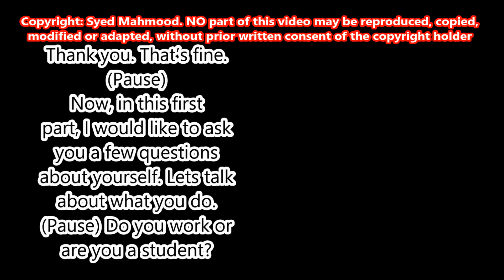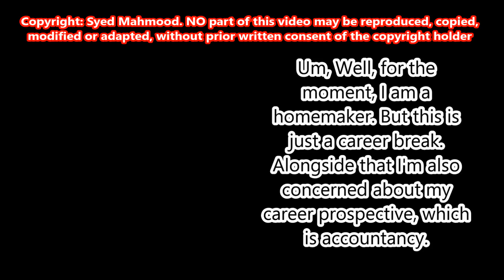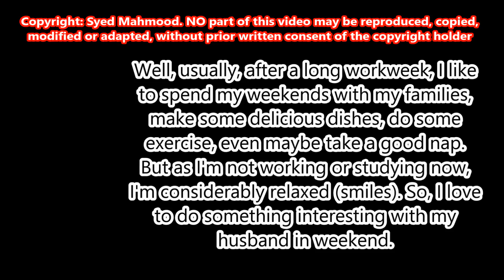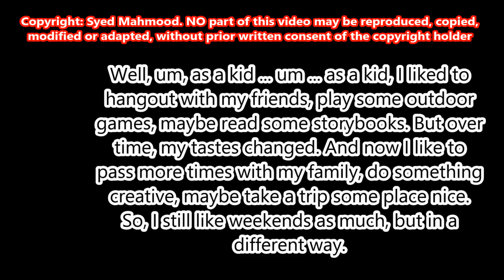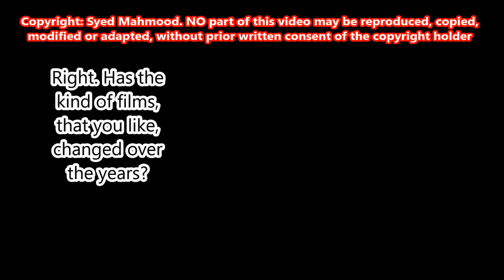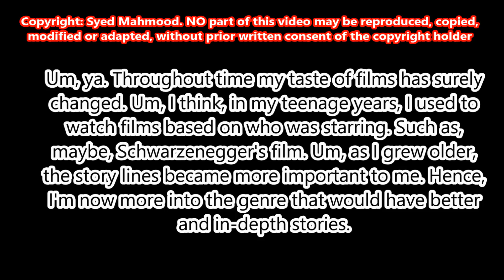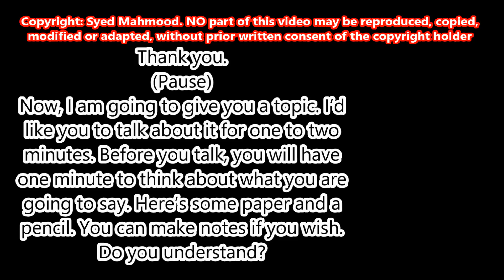✔ Real IELTS Speaking Test Samples Band 7 Part 1 Simulation Familiar Topics SYED 8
SYED MAHMOOD
If you email or message me about IELTS or English language, please mention a few things about yourself first so that I know who I am talking to.